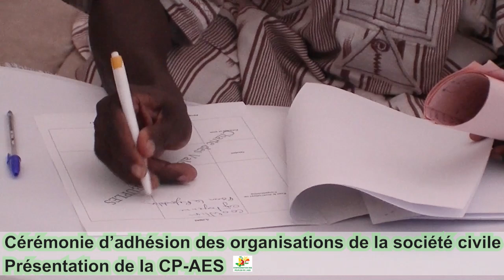Hamidou Cissé Président de API AES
CEREMONIE D'ADHESION DES ORGANISATIONS
DE LA SOCIETE CIVILE -MALI.